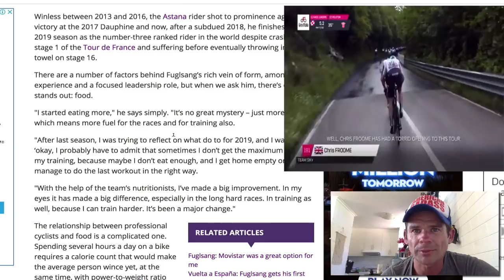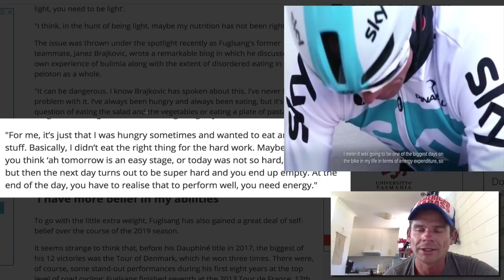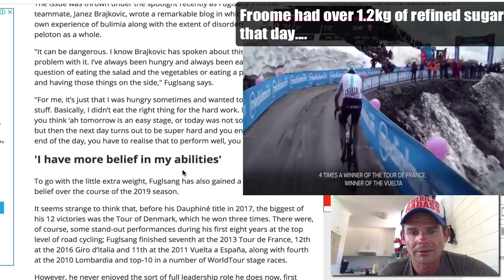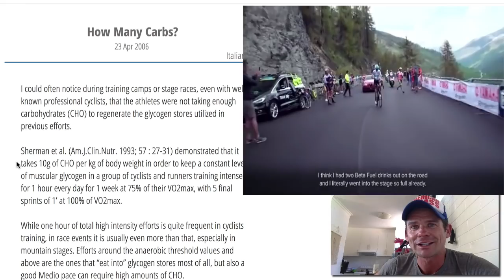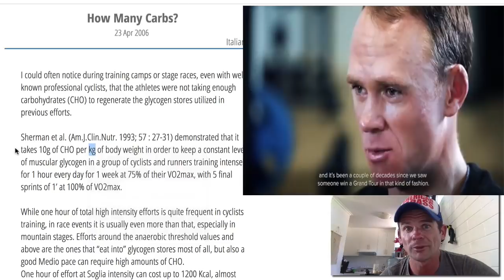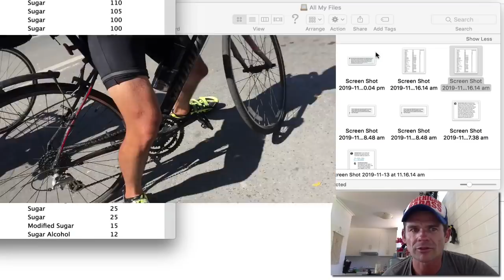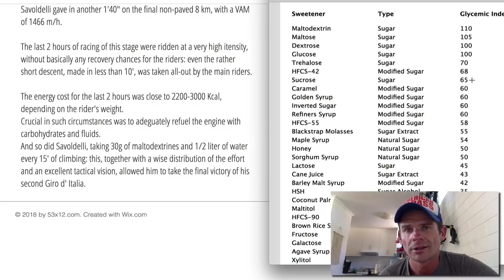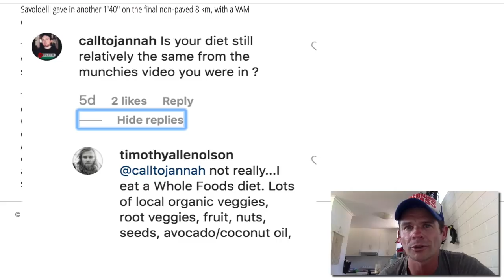How Many Calories Per Day Do Pro Cyclists Eat?